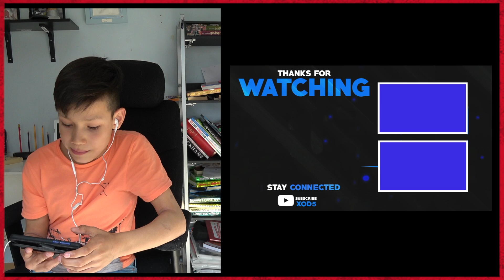Reagoin: Mun eka vlogi!